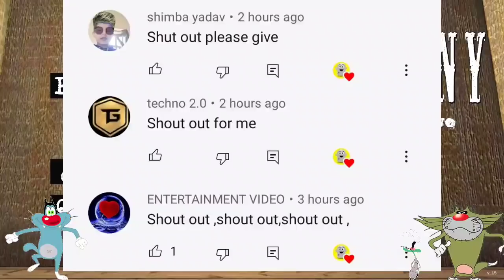Top 4 Secret Glitch In Granny Chapter Two With Oggy and Jack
Hay hay hay doato aaj ham khelenge Granny Chapter Two secret Glitch to ushe pahele per uske pahle aapane like ke button Ko nahin dabaya yaar to jaldi se daba do aur share bhi kar dena Apne doston ke sath aur han bhai aap channel per naye ho to jaldi se subscribe ke button ko tod Dena for Dena nimbu ki Jaise ne chhod dena Ooye...😁

-:- Mr Meat

Secret_Glitch